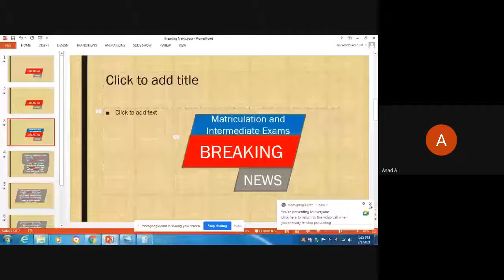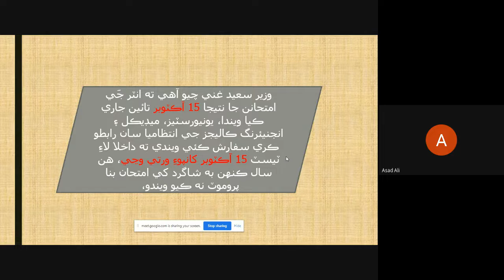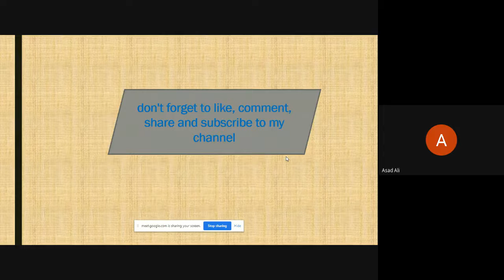Matric k exam kub hoga/ inter k exam kub hoga 2021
Us video mein information share ki gae hein k matric k exam kub hoga, inter k exam kub hoga, results kub ae ga or medical or engineering universities k test kon se dates ko ho ga